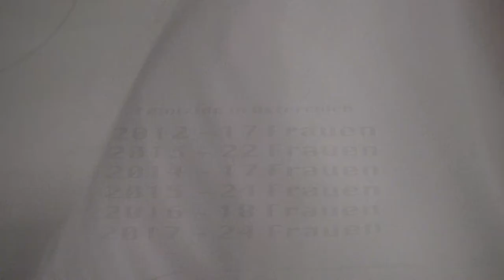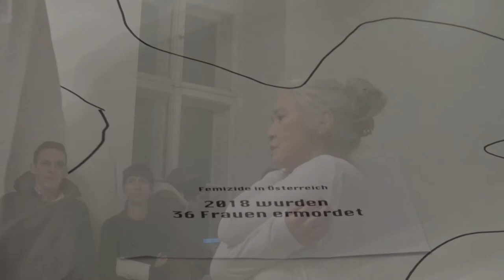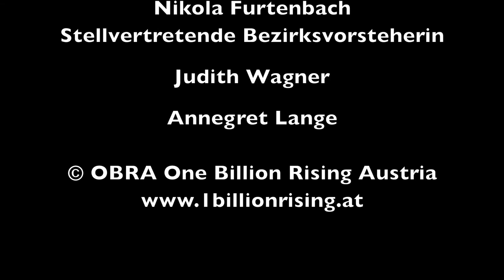Aiko Kazuko Kurosaki | Petra Paul: STAND IN for OBRA, Die Grünen Margareten short